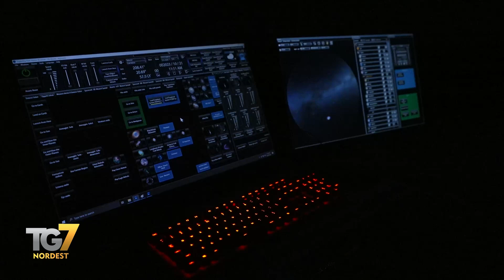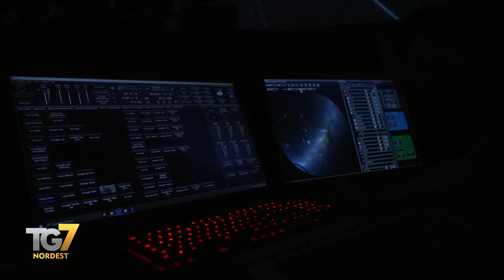Planetario tutto nuovo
Scoprire costellazioni, pianeti dentro e fuori dal sistema solare,  buchi neri,  galassie ma anche entrare anche nella Stazione Spaziale Internazionale o esplorare Marte con i rover della Nasa. Il software permette anche di creare da zero qualsiasi ambientazione tridimensionale per mostrare gli oggetti che gravitano nello Spazio. E’ possibile al nuovo planetario di Rovereto, in Trentino.